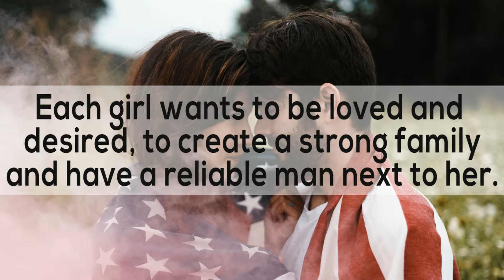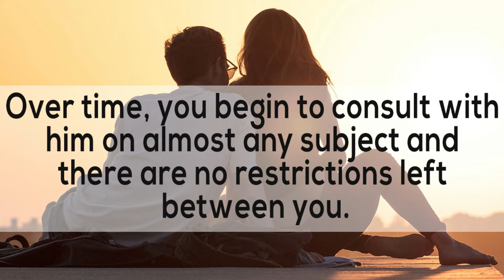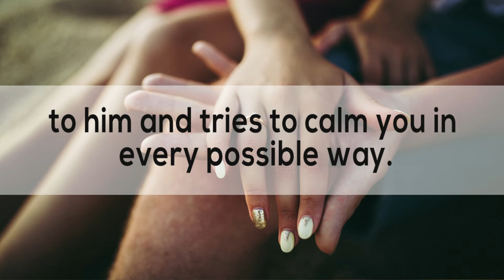5 Things That Show He Is Totally In Love (SIGNS OF LOVE)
In this video, you will get 5 Things That Show He Is Totally In Love. This is a very informative video.